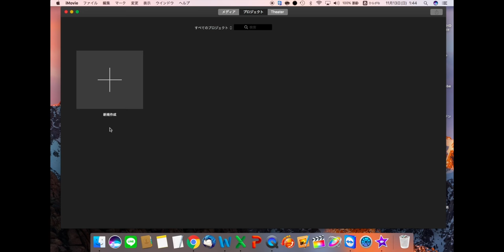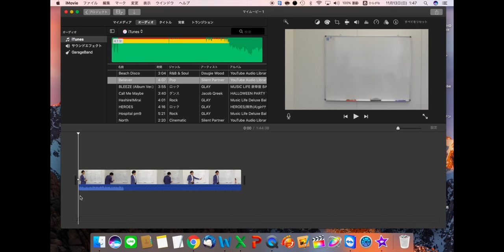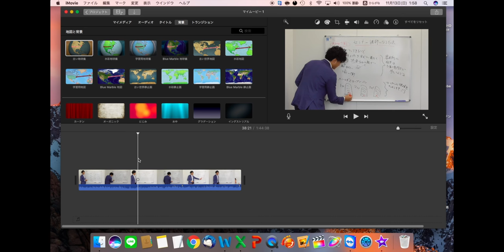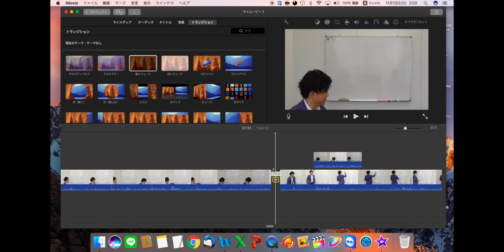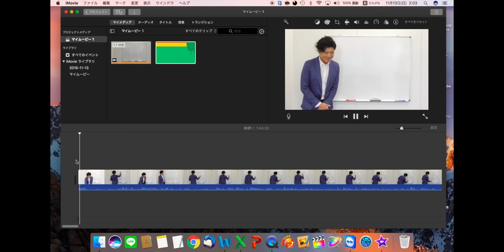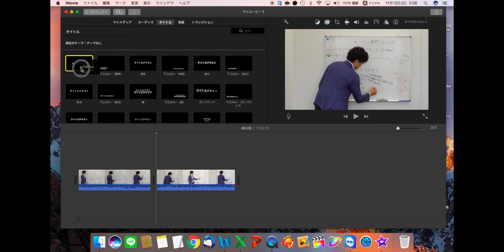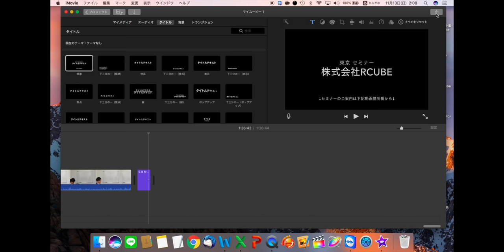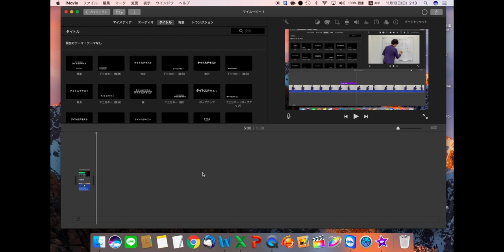iMovieで動画を編集する方法